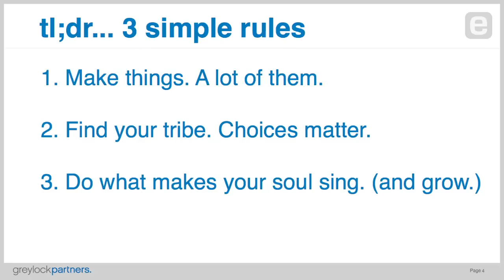John Lilly: Three Rules for Entrepreneurs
Venture capitalist John Lilly expresses three rules for entrepreneurs to consider: make things for as long as you can, find a tribe of people you really want to collaborate with, and do work that makes your soul sing.